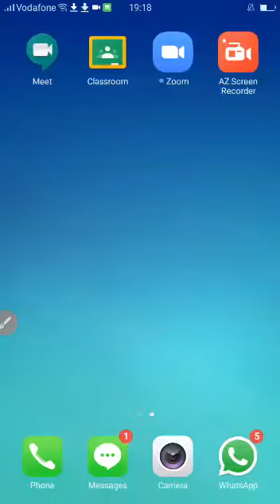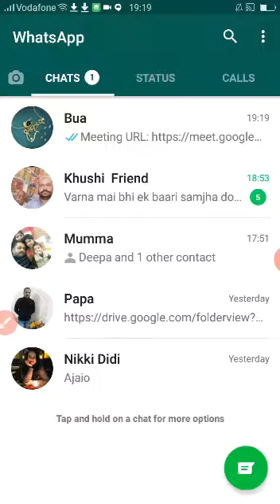How to take classes at Google Meet | For Teachers